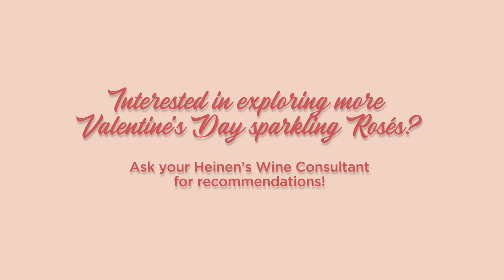Heinen's Virtual Wine Tasting: Sparkling Rosés for Valentine's Day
Pop the bubbly and toast to the ones you love with a special glass of sparkling rosé!

Whether you're celebrating Valentine's Day with friends, family or someone special, Heinen's Wine Expert, Ed Thompkins' hand-curated selection of delicious, affordable and worldly sparkling rosés is sure to make anyone feel loved!

Perfectly matched with three artisan cheeses, follow and sip along to discover inspiration for the perfect Valentine's Day at home!